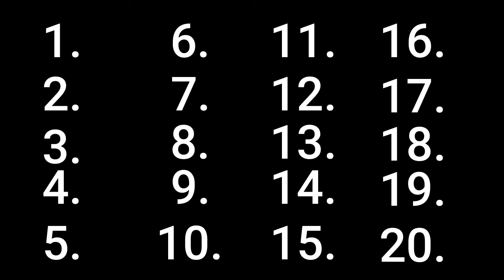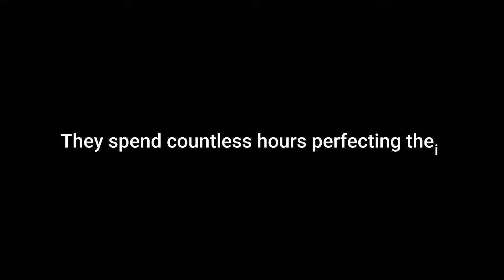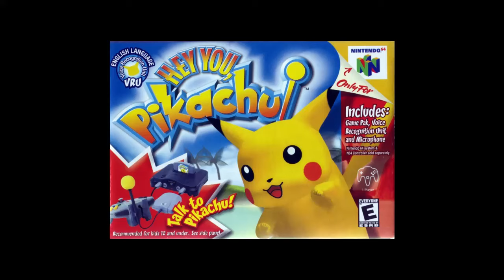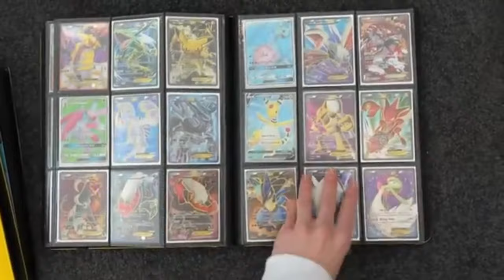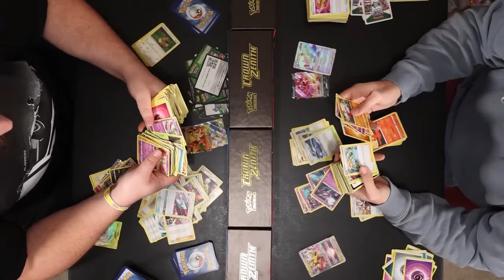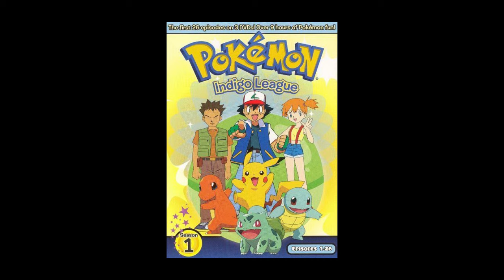20 Different types of Pokemon Fans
After nearly 30 years, Pokémon has become a vast universe, spanning multiple mediums and earning the title of the highest-grossing media franchise of all time. With such a diverse legacy, it's no surprise that its fans come in all shapes and sizes, each with their own unique interests within the Pokémon world. From casual players savoring their journey through each game to competitive battlers meticulously crafting their perfect teams, the Pokémon universe is vast, and so are the ways people engage with it.

Join us as we showcase just some types of Pokemon fans we have around the world

Video Chapters

0:00 - Introduction
0:51 - 20 Types of Pokemon fans
6:41 - Conclusion

Music used in the video: ​⁠@GlitchxCity

Note: some of this footage in this video is not mine, is all taken from their respective franchises and or people.